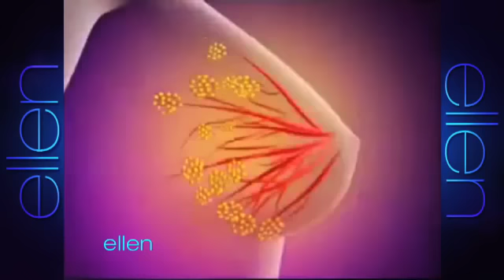Ellen Tests a Vibrating Bra!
After seeing a foreign infomercial for a hilarious vibrating bra insert, Ellen couldn't resist the opportunity to try it out for herself!